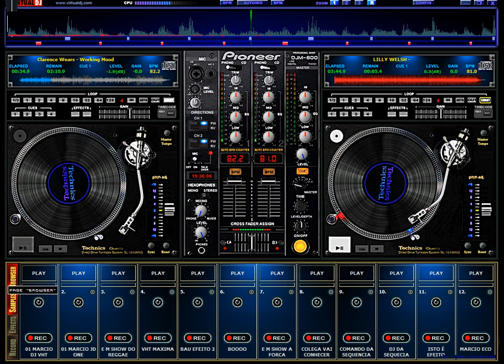LILLY WELSH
LILLY WELSH - THATS LIFE